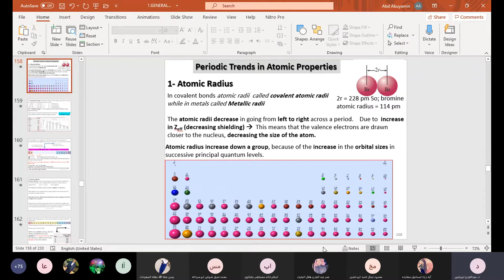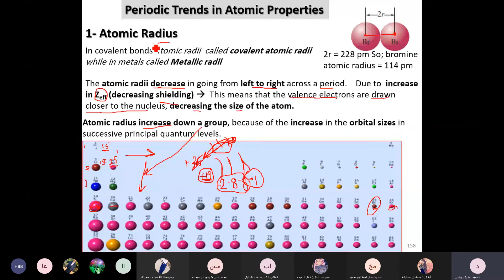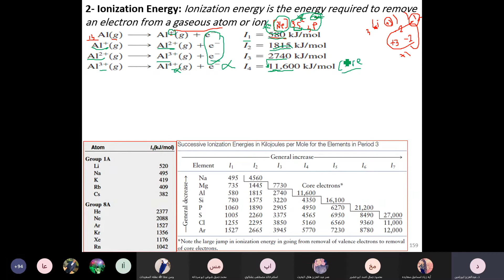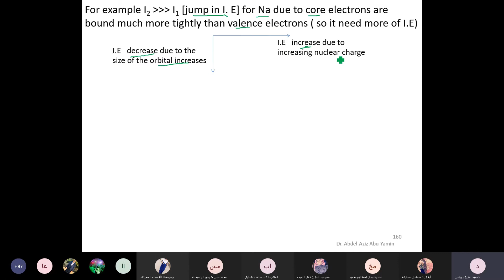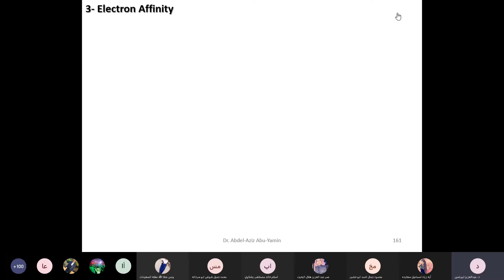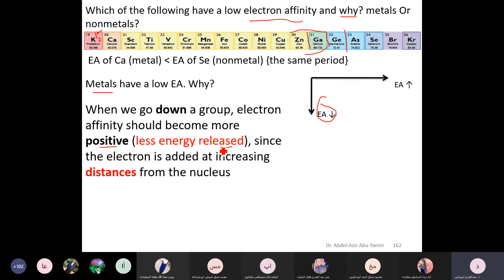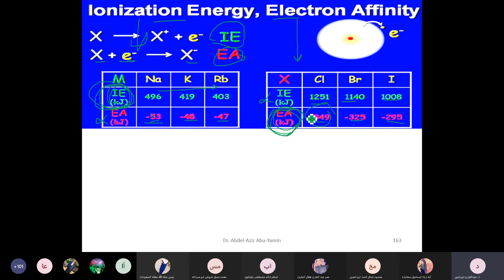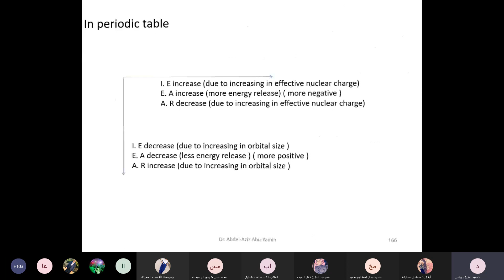Chem 101 Lecture 19 Periodic Trends in Atomic Properties